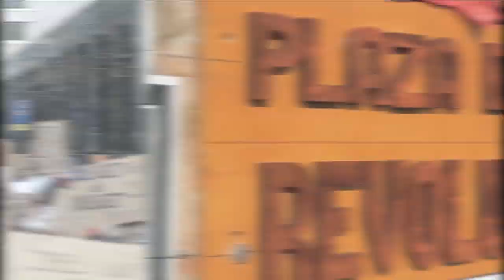Aufruf zur internationalistischen Demo „Aufstand der Würde“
Weltweit zeigen die Menschen Widerstand, kämpfen für ihre Rechte und tragen ihre Stimmen auf die Straße!
Lasst uns gemeinsam ein buntes, lautes und vor allem solidarisches Zeichen setzen, mit allen emanzipatorischen Kämpfen wie in Kurdistan, Chile, Libanon, Frankreich, Chiapas, Iran und anderswo!

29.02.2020 – 14 Uhr Bockenheimer Warte Demonstration des Internationalistsichen Bündnis Frankfurt

Um 13 Uhr findet ein Cacerolazo-Workshop statt. Bringt aus eurer Küche mit was Krach macht!